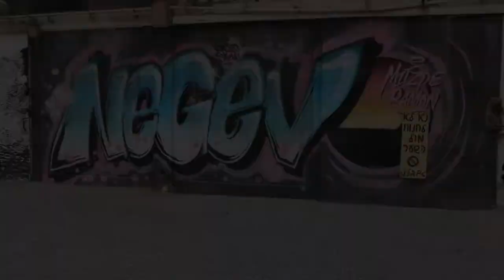Negev Desert - Exploring an Ancient Desert in Southern Israel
It's a windy day in the Negev Desert! Explore this vast and beautiful desert landscape with me today!